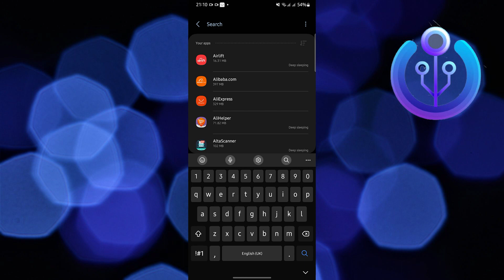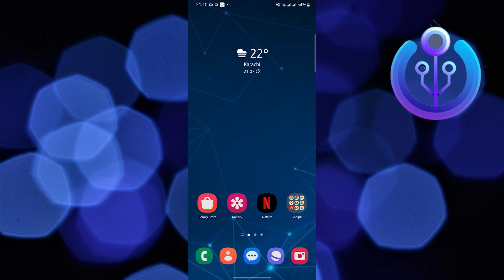How to FIX WhatsApp Call Unavailable (2023)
In this tutorial, you will learn How to FIX WhatsApp Call Unavailable in easy steps by following this super helpful tutorial to get a solution to your problem!!